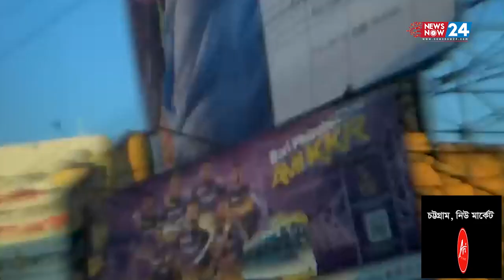যাদের কারণে প্রথম পর্বেই বাদ কলকাতা| NewsNow Sports | Newsnow24।